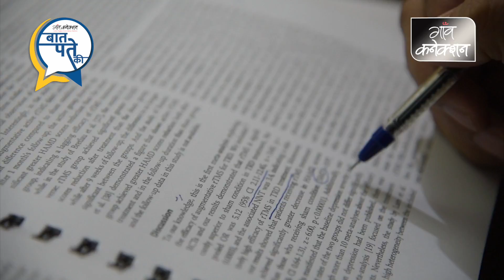बात-बात पर बच्चों को डांटना और पीटना है खतरनाक || Child Abuse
बच्चों के द्वारा की जाने वाली घटनाएँ आपको डराती होंगी, बच्चे के ऊपर घर के माहौल का बहुत ज्यादा असर होता है जेसे कि माता-पिता के झगड़ों का बच्चे के ऊपर असर होता है

इन बातों का रखें ख़याल  -
१  - घर में होने वाला हिंसात्मक व्यवहार आपके बच्चे को हिंसक बनाता है।
२ - माता-पिता और बच्चे के बीच का अच्छा रिश्ता हिंसा को रोकता है।
३ - माता-पिता को कभी भी बच्चे को नौकर के सहारे नहीं छोड़ना चाहिए।
४ - बच्चे के स्कूल के महौल पर माता-पिता को नजर रखनी चाहिए।
५ - बच्चे को समझाएं प्यार का मतलब पैसा नहीं है।
६ - माता-पिता को बच्चों को प्यार और समय की जगह तोहफे नहीं देने चाहिए।
७ - बच्चों की हर ज़िन्द को पूरा नहीं करना चाहिए।
८ - माता-पिता बच्चों को कोई चीज प्यार से समझाएं तो बच्चे आसानी से मान जाते हैं।
९ - बच्चों को बात-बात डांटना और पीटना बहुत खतरनाक होता है।
१० - बच्चे को किसी चीज के लिए रोकने के लिए कभी भी डराना नहीं चाहिए।
११ - वहां भूत है, झोली बाबा है, सुई लगा देंगें ये चीजें कभी न बोले।
१२ - बच्चों के दिमाग में दर एक बार बैठ जाने पर वह जल्दी खत्म नहीं होता है।